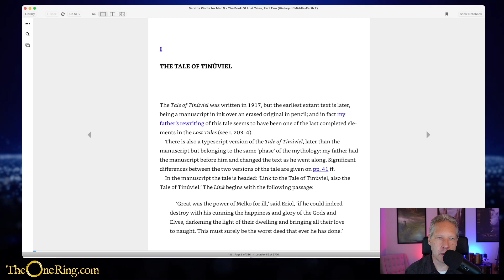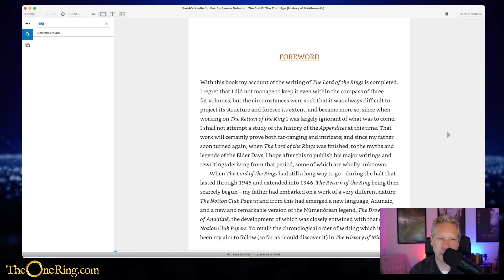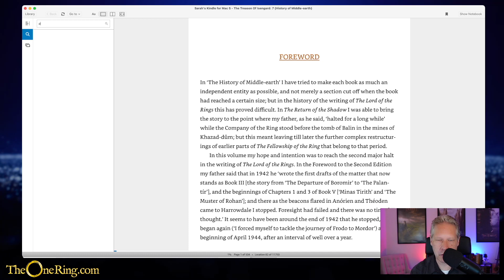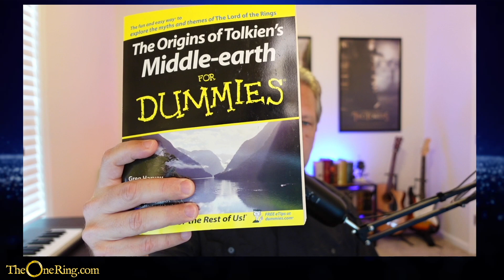The Rings of Power's STRONG Female Dwarf in Tolkien's own words!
I did the hard work and found everything Tolkien ever wrote about Disa!   With the show always "going back to the book", I wanted to share with you all the details Tolkien gave about her in all of his writings!

If You Like Tolkien 🔎
The Silmarillion
The Atlas of Middle-earth
The Letters of J.R.R. Tolkien